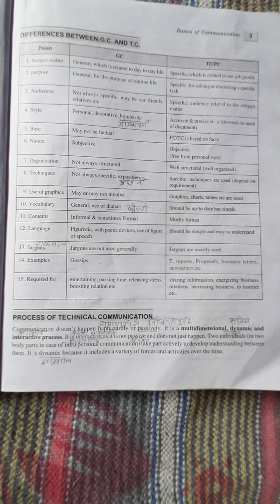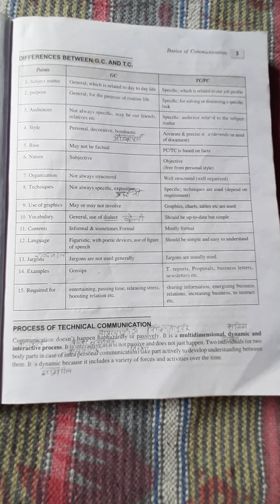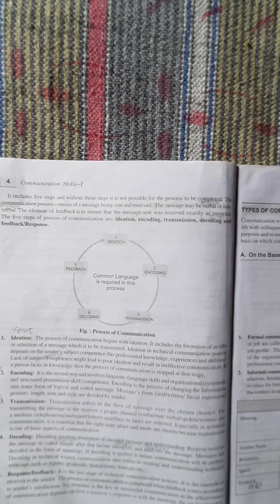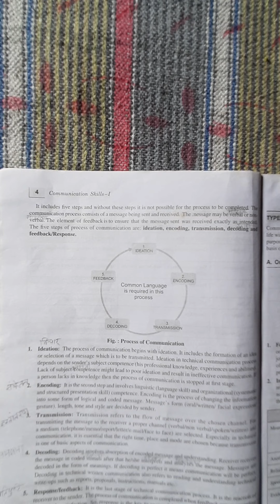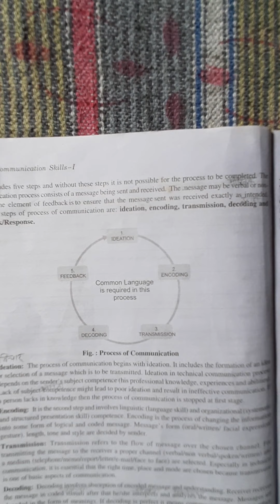process of technical communication